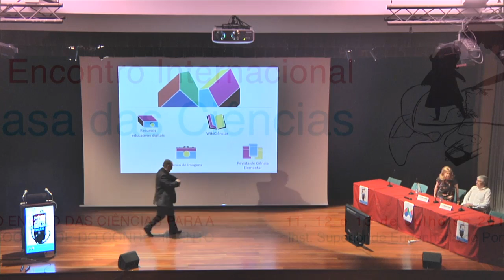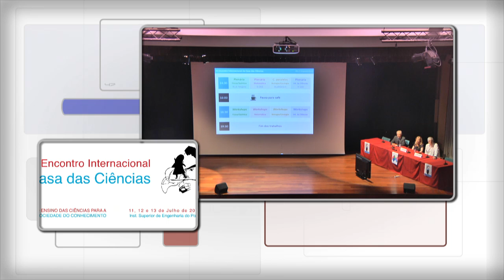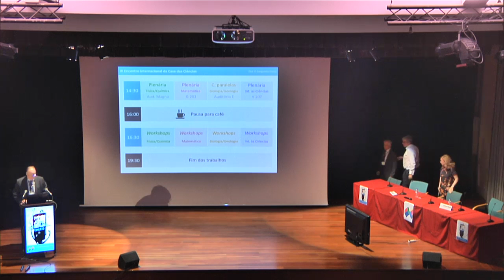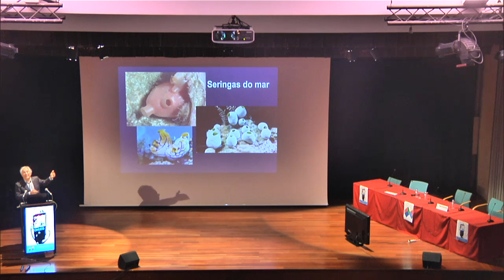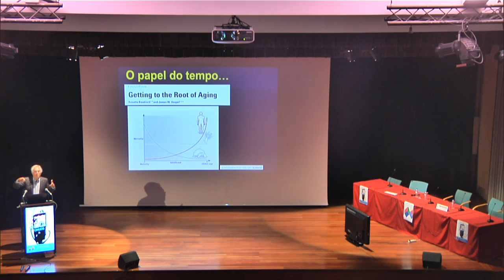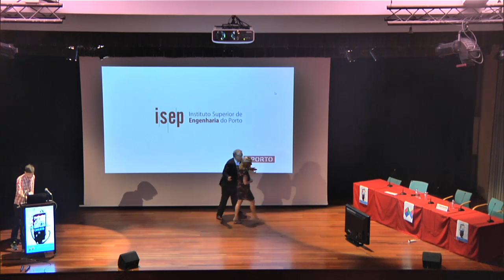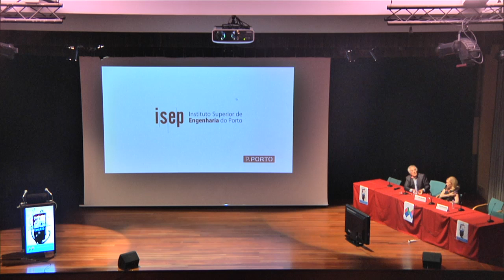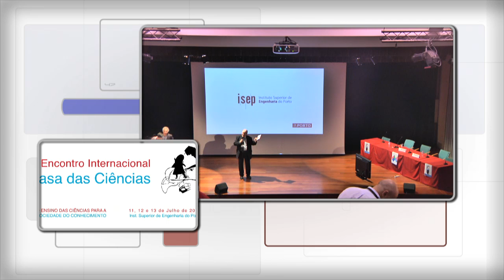Sessão de Abertura e Conferência de Abertura | III Encontro Internacional da Casa das Ciências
ISEP, Porto, 11 de Julho de 2016